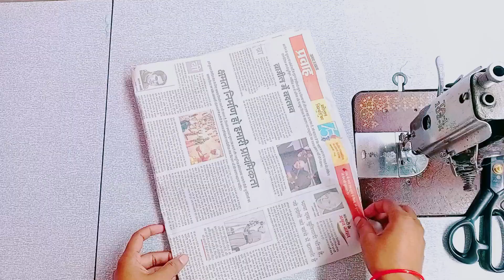Tulip Sleeve Design | Cutting And Stitching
Tulip Sleeve Design | Cutting And Stitching | Tulip Sleeve Design Tulip Sleeve Design | Cutting And Stitching | Tulip Sleeve Design